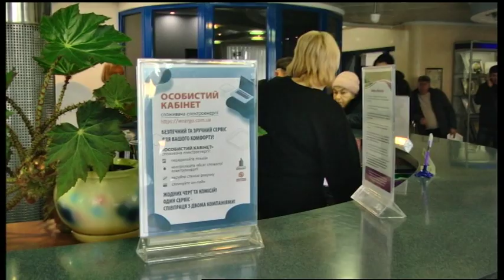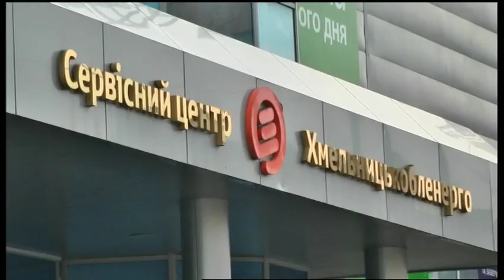04.03.2020. Новини. 13:30